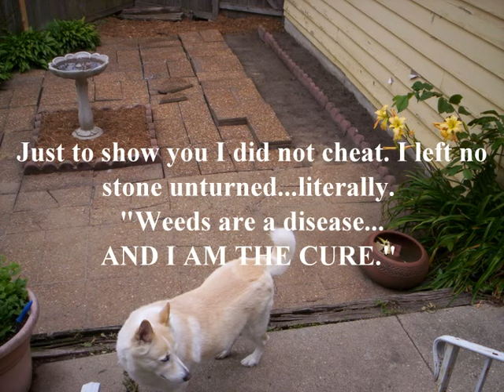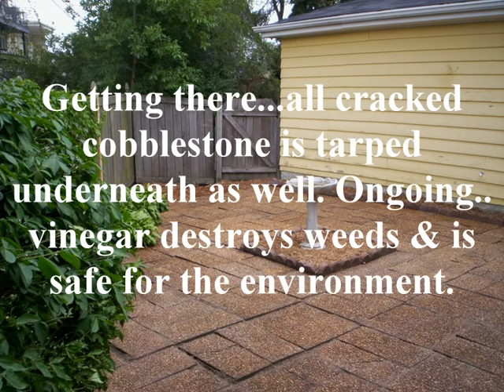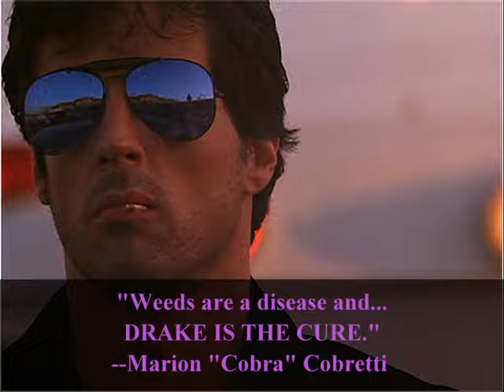Patio Project II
I pulled each of these cobblestone pieces up...pulled every weed out...and dug out the root systems. Then...I scraped each stone...put tarps under ALL the cracks...re poured sand in between...and treated every exposed spot with vinegar as a prevent defense. "Weeds are a disease...AND I AM THE CURE."
Artist: J Strauss Jr